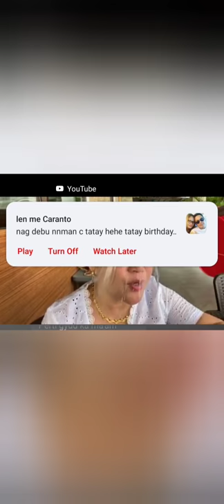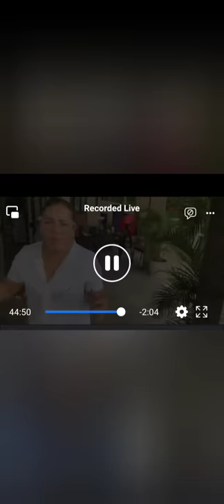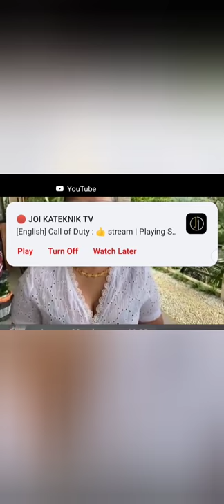Pakinggan Natin Ang Side ni Madame Maria Video Credit To Sir Alan#TrendingFoodPackage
Pakinggan Natin Ang side ni madame Maria Holfs, akoy naawa sa kanyang Ina na masasabi mo na wala talagang alam sa social media itigil niyo na po ang pang bash sa pamilya ni madame Maria kasi si Madame Maria lang naman ang kausap ni Marjorie kawawa ang kanyang ina at pamilya kasi tao din sila may damdamin at marunong masaktan at Wala tayong karapatan manghusga sa kanila kasi tayo ay nakichismis lang

video and interview credit to Mr Alan Tangcawan